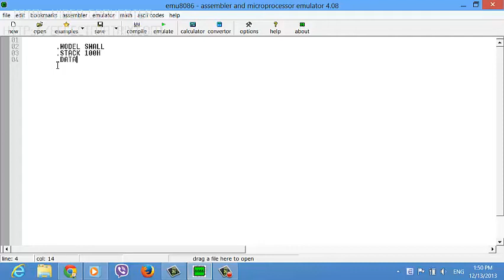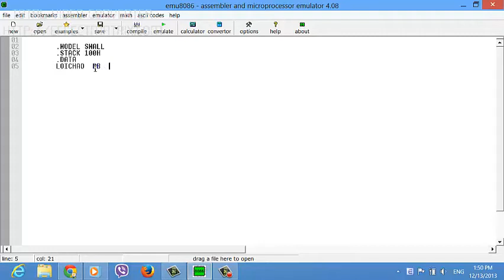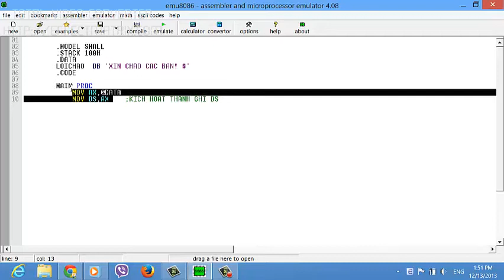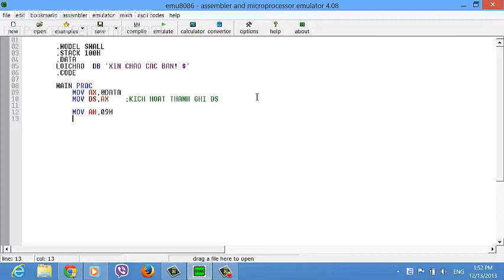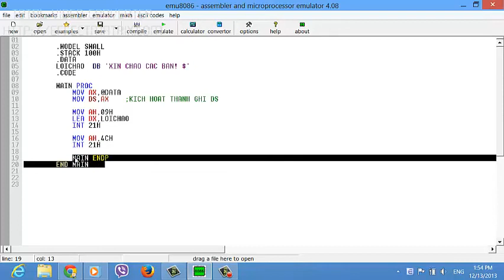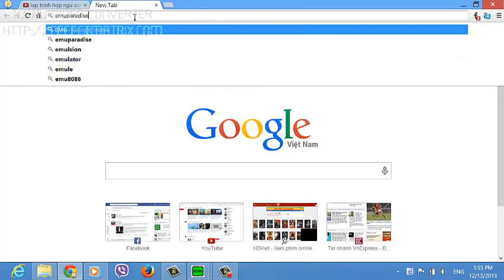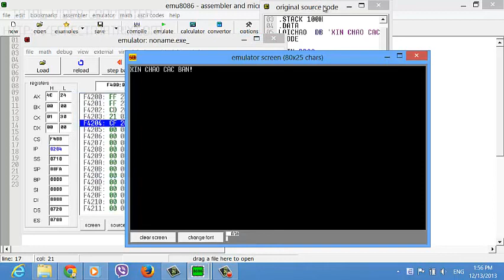Assembly Programming with EMU8086